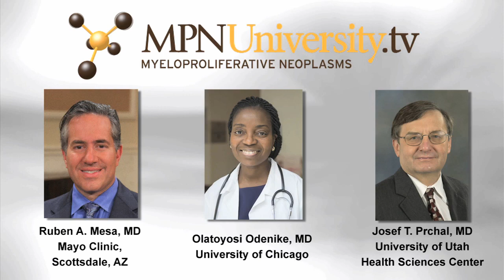Loss of Response While Being Treated with a JAK Inhibitor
Moderators: Dr. Srdan Verstovsek; Dr. Ramon V. Tiu. Panel Discussants: Dr. Ruben A. Mesa; Dr. Olatoyosi Odenike; Dr. Josef T. Prchal. A panel discussion regarding Loss of Response in patients being treated with a JAK Inhibitor. How do you define "Loss of Response"? If you suspect "Loss of Response" what further testing should you conduct? How do you manage patients with a "Loss of Response"?